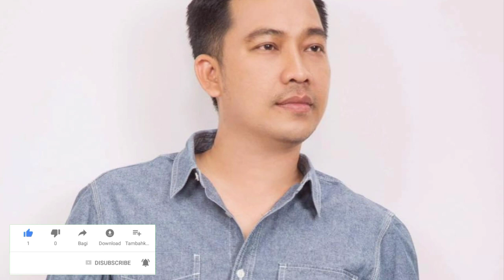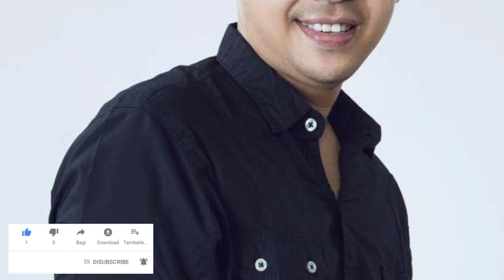នៅតែពិរោះ! ផ្ទុះការគាំទ្រអោយឲ្យ មូន ម៉ារ៉ា ច្រៀងបទចាស់ៗម្តងទៀត ពិរោះខ្លាំង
Still beautiful!  Exploded support for Moon Mara to sing the old song again, which is very sad

channel/ChanthyNews